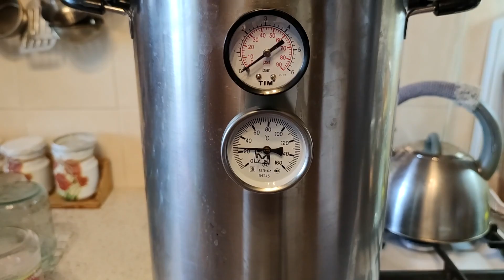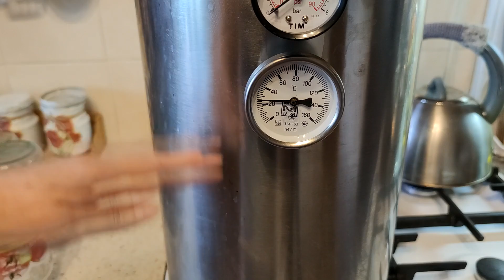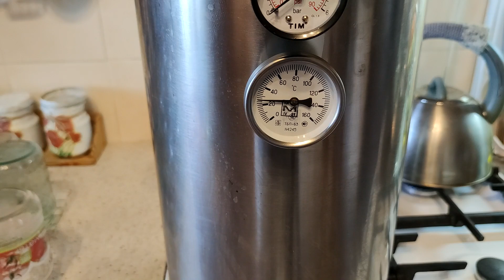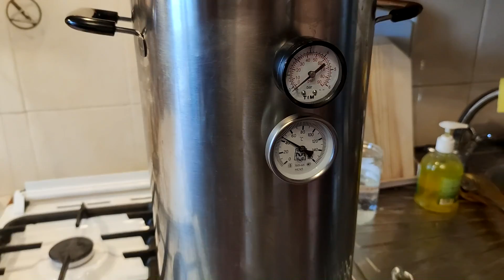Рыбные консервы домашнего приготовления. Домашние рецепты.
Домашние рецепты: Рыбные консервы домашнего приготовления.

Рыбные консервы больше не покупаем, делаем сами в домашних условиях в автоклаве.  Отличные заготовки на зиму.